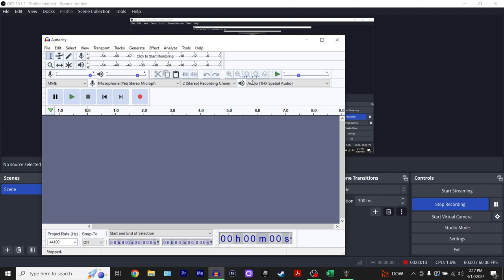Let's Play Baldur's Gate 3 [Part 108]: The Silent Library!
Uploading this on a work day where it snowed, pls help lol. This is more Temple of Shar shenanigans, and *I* think I was pretty clever but the game said not enough :')